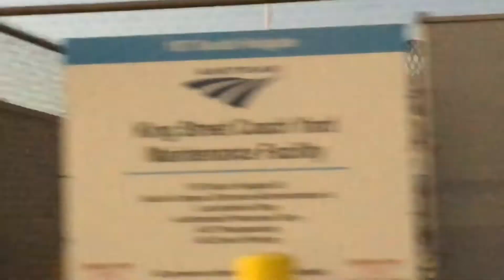Trainspotting Seattle: New Year, New Locomotive!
On February 12th, 2022, Amtrak 8 originally had AMTK301/302/161 for power, making the first Seattle to Chicago revenue run for ALC42. Despite being sent to Seattle on A504 a day prior to its departure on A8 for repairs to its PTC, 301 was not repaired, yet it was still set to lead the train. Naturally, A8 did not depart on time and AMTK302 was changed to the leader, delaying it by about an hour and a half, making it too cold and dark for me to see it on the waterfront, so I “saw” it at Holgate Street Yard. Barely underway, A8 hit a stuck truck and a boat, delaying it a further 6 hours. Eventually, A8 arrived at Chicago 9 hours and 47 minutes late, with a cosmetically damaged 302, a 301 with PTC, and a train load of late passengers. This video contains the trains that did actually roll by the waterfront last weekend.

Hi everyone! I’m a Seattle-area railfan and avid n scale modeler. I will upload videos whenever I feel I have enough clips or whenever I feel like editing.

Current Equipment:
Apple iPhone 8
Sunpak Platinum Plus 58” Tripod